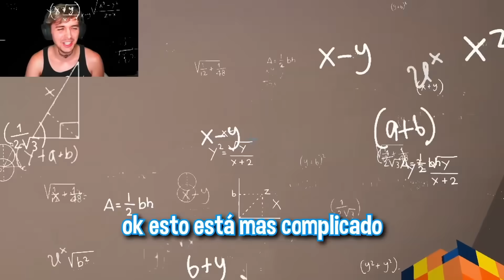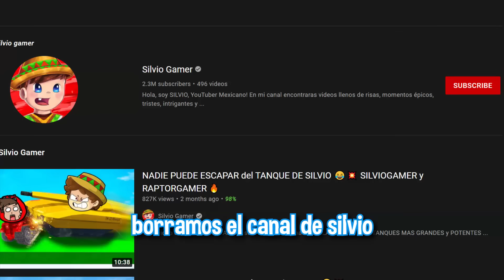Minecraft, Pero 3 Personas Controlan un Jugador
En este video mis dos están controlando mi PC, así que intentaremos pasar Minecraft mientras uno maneja mi teclado otro mi mouse y yo manejo el inventario. Este video fue muy gracioso de grabar ojala no volverlo a grabar jaja.

Amigos:
Dalas
Silvio